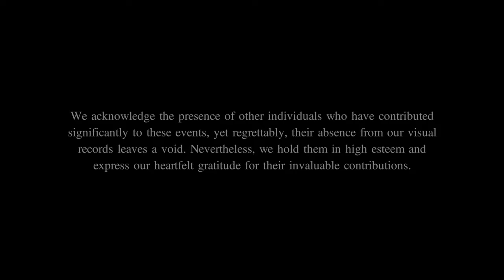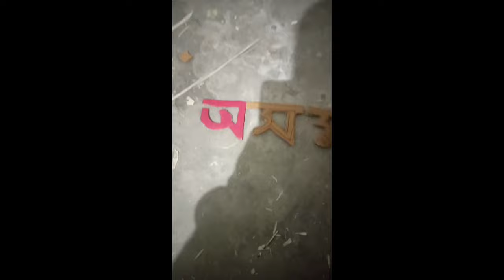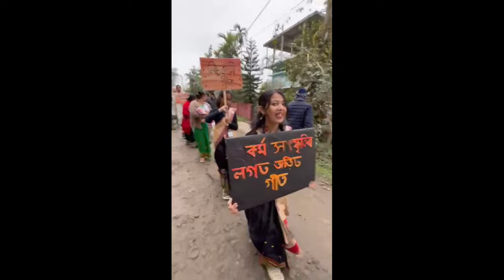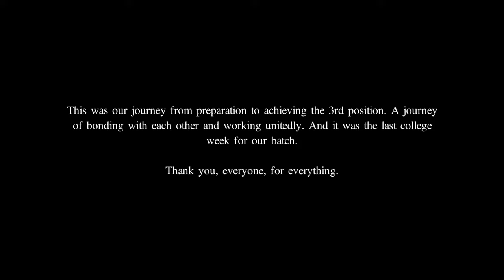Cultural Rally 2024 | Department of Chemistry | Gargaon College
Here is a compilation of photos and videos featuring students from the Chemistry Department of Gargaon College, taken during the Cultural Rally competition of the Annual Sports, Literary, and Cultural Week 2024.

0:00 Disclaimer
0:11 The Editor's special intro
0:21 Intro
0:36 Preparations for The Cultural Rally
2:15 The Cultural Rally
6:52 Post Cultural Rally celebration
11:49 Group pictures
12:17 The outcome
12:30 Appreciation
12:41 Post credit
12:51 Khud hi dekh lo kya hai

Tags (Ignore)